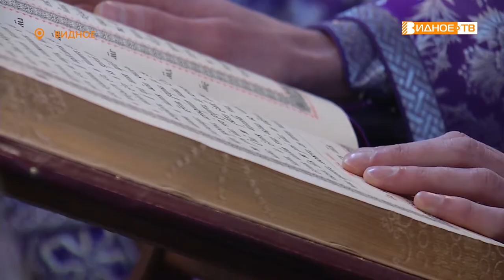АРХИЕРЕЙСКАЯ СЛУЖБА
Успенский храм Видного посетил Архиепископ Подольский и Люберецкий Аксий. Глава епархии наградил нескольких священнослужителей города и Ленинского округа, а затем провел торжественную архиерейскую службу.